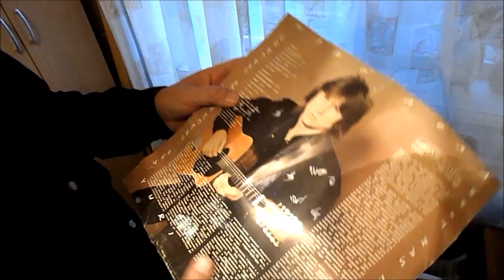Who sings this song?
Melody in e minor